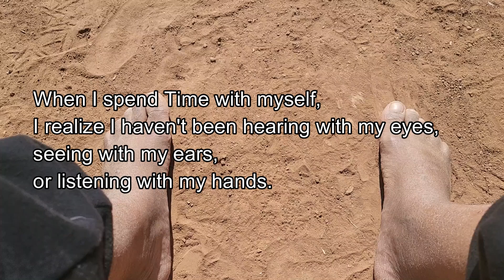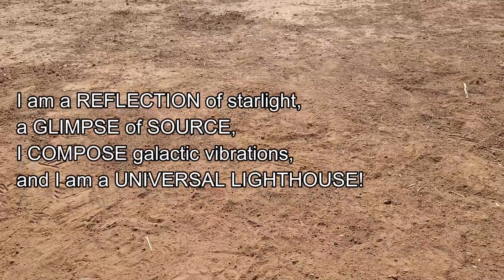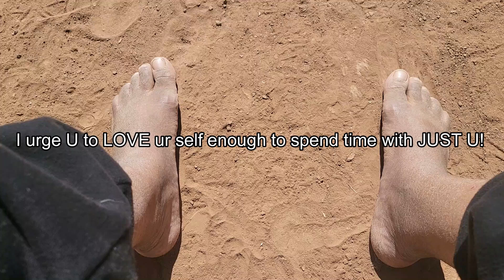Time With Me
All is (((vibration)))

This is Zen Wombs sister channel. We are here to heal.

We Must Awaken as many as we can before it's too late. We will not give up.

Please support:
$Ceka